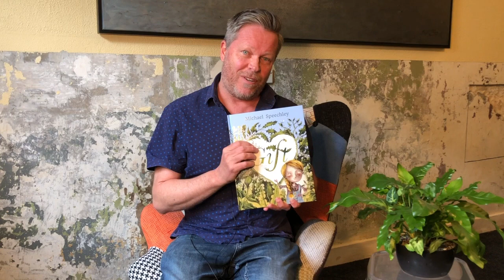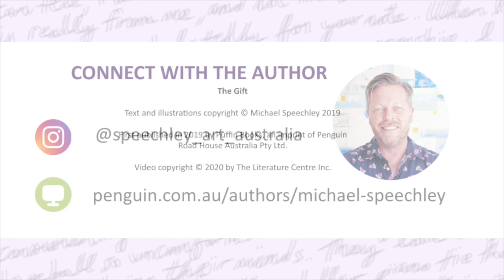The Gift by Michael Speechley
Michael Speechley tells us the inspiration behind his book 'The Gift'.